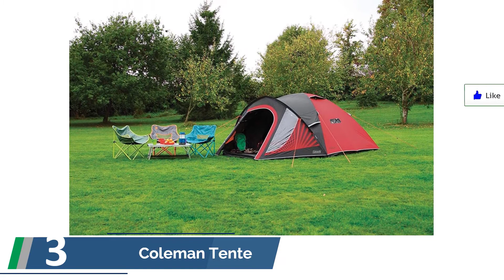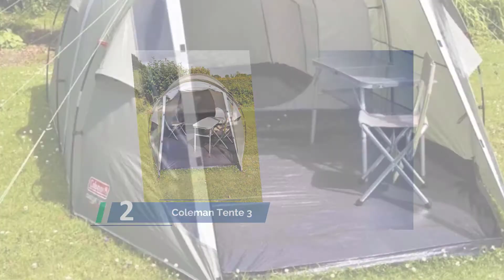✅ Les Meilleures Tente de Camping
Voici la liste des Les Meilleures Tente de Camping.

✅ 1. MSR expédition-tentes msr

✅ 2. Coleman Tente 3 places

✅ 3. Coleman Tente Blackout 4